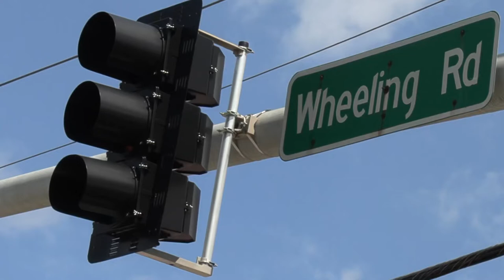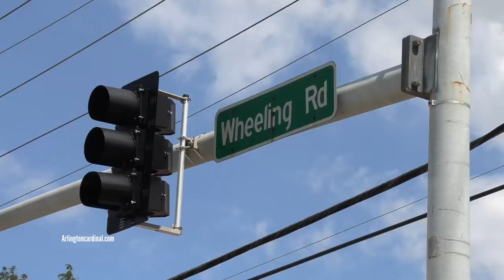Rear-end multi-vehicle crash at Palatine Road express and Wheeling Road, Wheeling